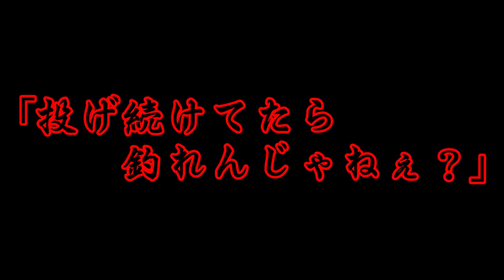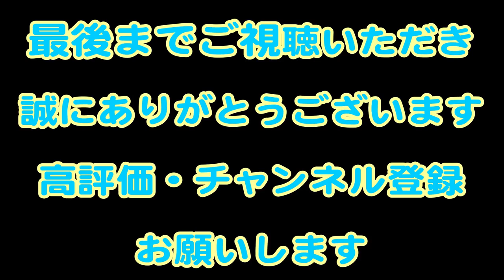【バス釣り】ジョイクロ長谷川ピンクを投げきる！？ハードベイト大会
今回は、仲間内の大会第2戦目です。
場所は、弥栄ダム

ハードベイトオンリー大会
ワームやラバージグ・フロッグなどは禁止です。

私の好きなスピナーベイトもダメ(´；ω；`)ｳｩｩ

プラで見れたエリアは、全くノー感じ

唯一のチェイスは、ジョインテッドクローに一度だけチェイスがあったのみ

今回はどんな大会に？
そしてジョイクロフィッシュは？